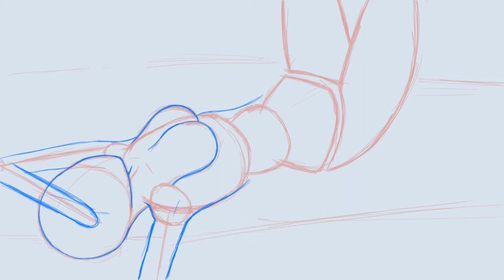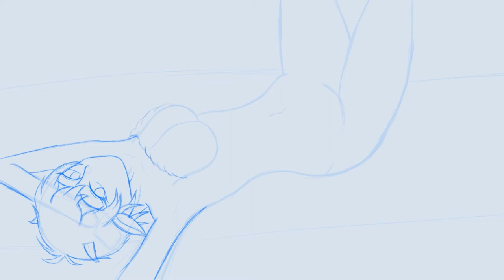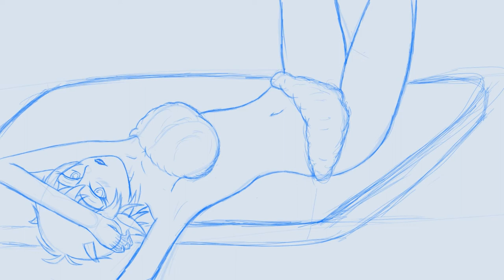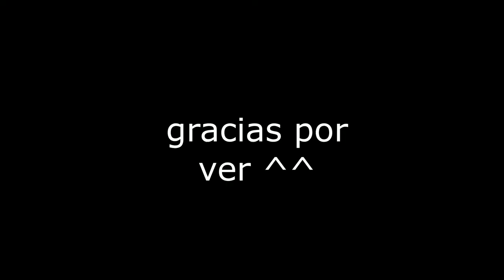una oveja muy sexy ;)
todos los dibujos los hago en directo en la plataforma morada innombrable con el mismo nombre ^^